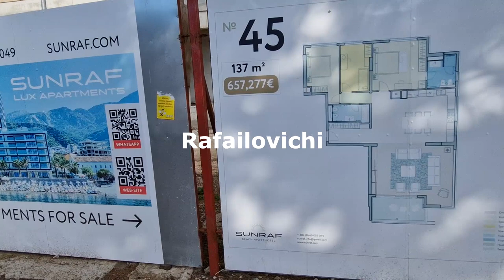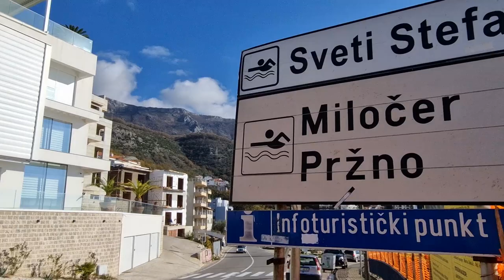Budva, Bechichi, Rafailovichi, Przhno, St. Stephan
Walk from Budva to St.Stephan (Montenegro)